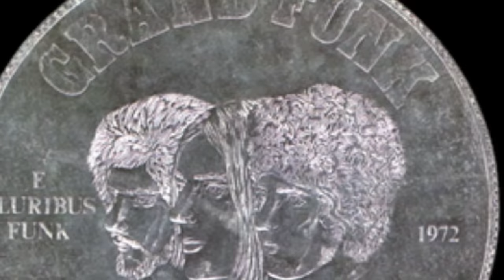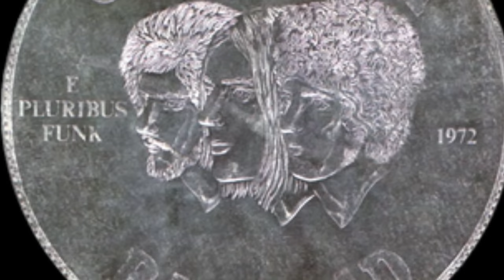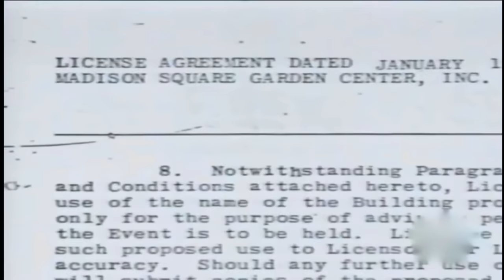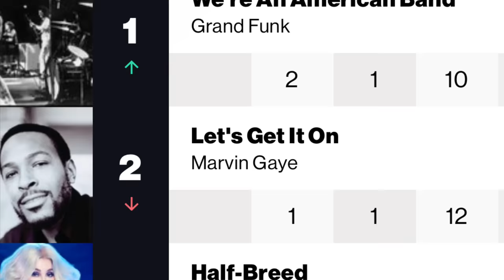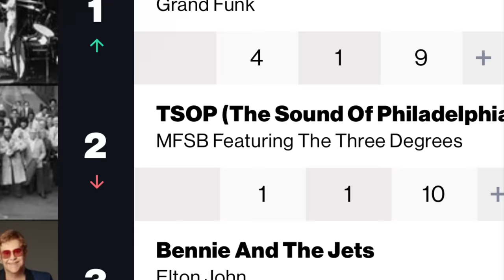What Happened to Grand Funk Railroad?